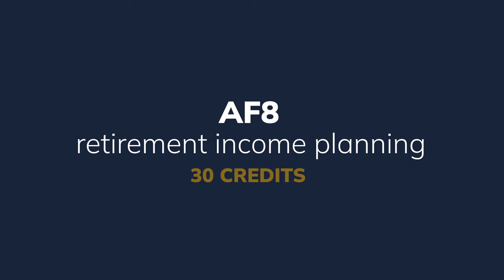What is a Chartered IFA and how to become one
What is a Chartered IFA and how to become one - the Chartered Insurance Institute (CII) route.

The content of my videos is for information only and does not in any way constitute advice or a recommendation to act. If you wish to take action based on what you have seen in my videos, then please seek independent financial advice first. The aim of these videos is to provide you with factual information only.

I am a fully qualified Independent Financial Adviser on a mission to make financial advice more accessible to all. Working at Horlock Holdcroft Financial Consultants Ltd, I am qualified to advise in all areas of financial planning including pensions, savings, investments and protection.

My Credentials
Diploma in Regulated Financial Planning
Currently working towards becoming Chartered

Horlock Holdcroft Financial Consultants Ltd is authorised and regulated by the Financial Conduct Authority.